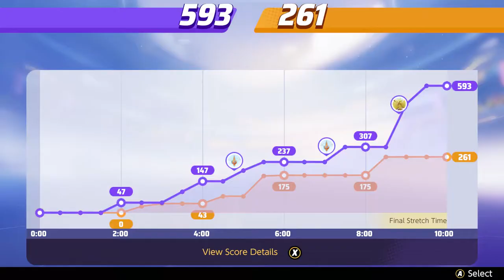Pokémon Unite Charizard close up damage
Moves Fire Punch and Flare Blitz